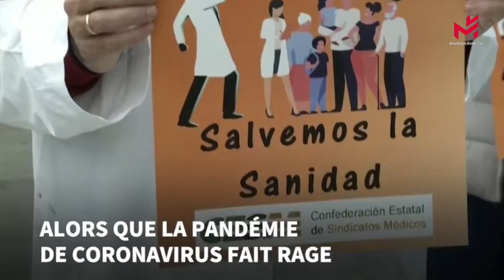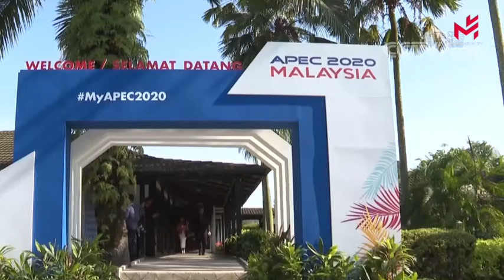国际新闻快讯 28/10/2020